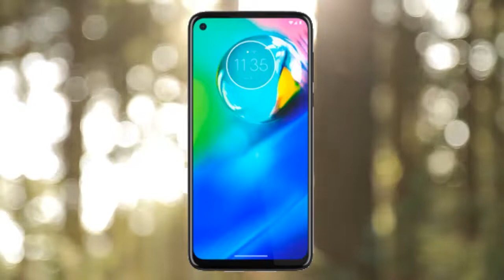Moto G8 Power Lite | Noticias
Nos enteramos de un nuevo Moto , si te gusta el contenido dale un buen me gusta  a este vídeo, subscríbete y pícale a la campana para que recibas las notificaciones de cada vez que subo un nuevo vídeo.

See ya